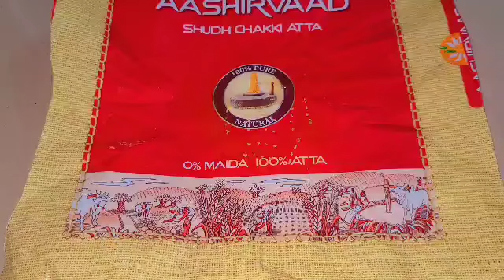बाजार जैसे आलू भुजिया सेव नमकीन बनाने का एकदम नया तरीका l aalu bhujiya sev namkeen recipe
mesaheli#gehukeaatekanasta#breakfas

Hello Friends in this video I am going to show you how to make wheat flour snack its very simple, tasty and less oil.